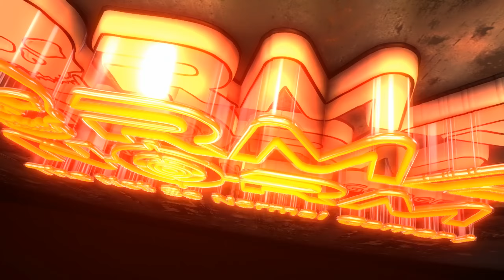Arma 3 The Alamo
Well it's all out war in Altis.  We're tasked with capturing an enemy base and taking down there comms tower.  The Russians are not happy and send squad after squad to try and eliminate the tow of us.

Normal Norm - The Not So Normal Gamer